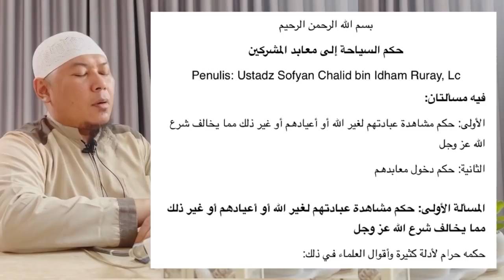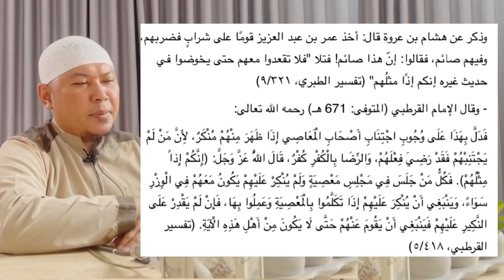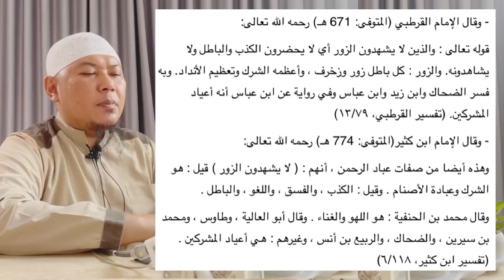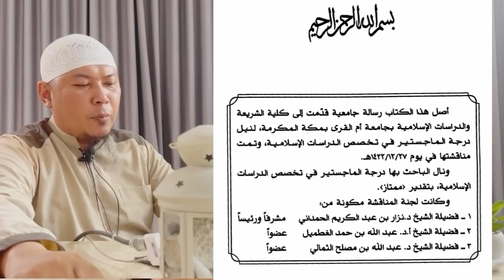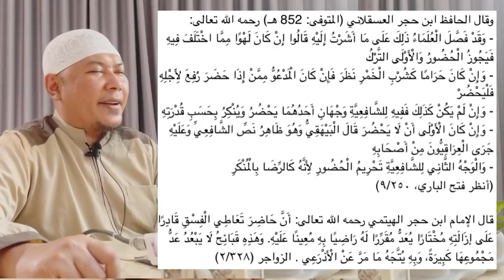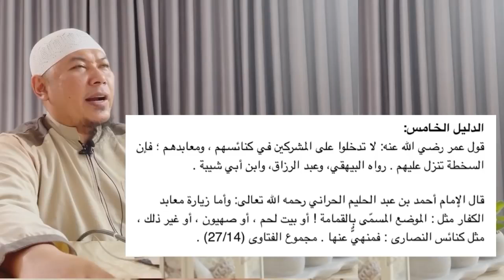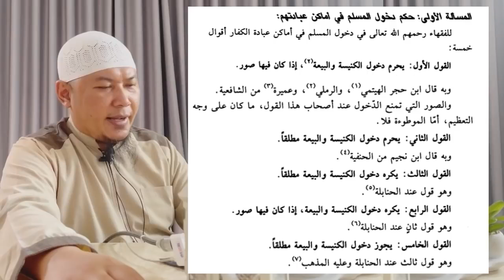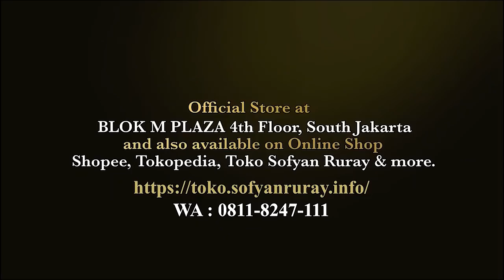KLARIFIKASI - VIDEO HARAM BERWISATA KE CANDI BOROBUDUR - Ustadz Sofyan Chalid Ruray, Lc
Bismillah
semoga Allah menjaga beliau dan Keluarga beliau.

Barakallahu Fii kum, Jazakumullahu Khairan